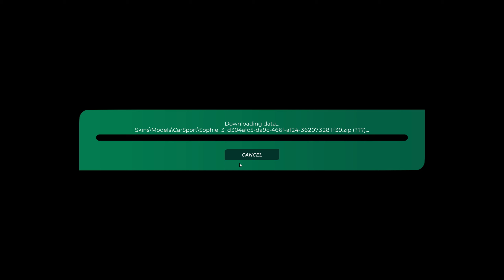Trackmania Track of the Day | June 10th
Today we tackle: Ceramic Terrace